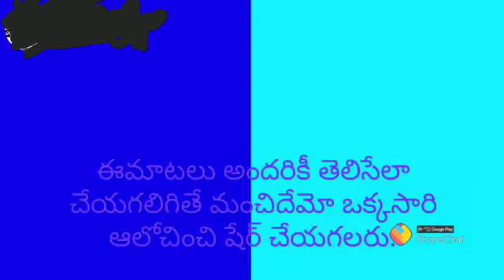Great words by Jayapraksh narayan IAS garu youth is ready to become enterpriners